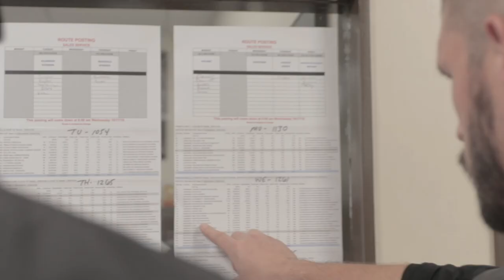Gordon Food Service: Transportation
At Gordon Food Service, our drivers are the person our customers see the most often. They are responsible for delivering products to schools, medical facilities, and restaurants near you! Check out what these positions have to offer and be part of it